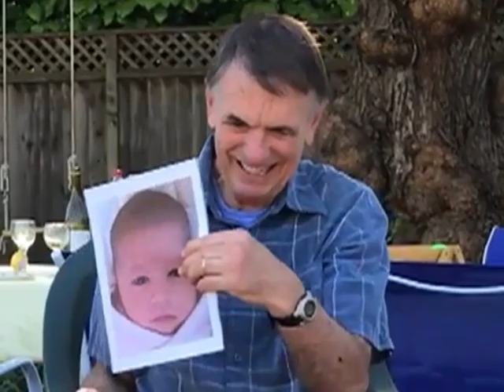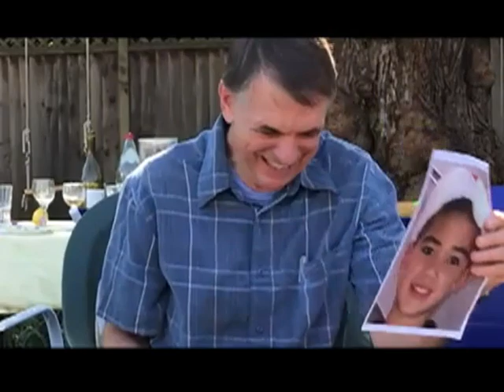"10 TIMES A GRANDMA" VIDEO: (Loose Bruce Kerr parody of "Three Times a Lady" by Lionel Richie)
Linda and I have been friends with this couple since our first borns were together in preschool and grew up together. Now they have 10 grandchildren and I thought they deserved a parody for it, in a surprise video we shot at an Easter weekend they recently hosted. Watch proud Grandpa Ward show and proud Grandma Nancy react. You may recognize the Lionel Richie song underneath. Enjoy! (earbuds encouraged) - Loose Bruce Kerr